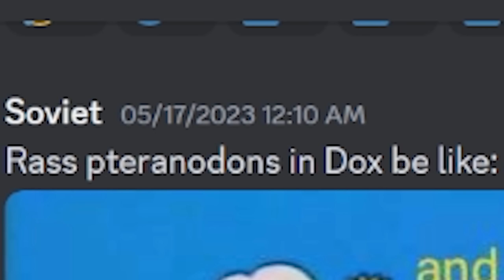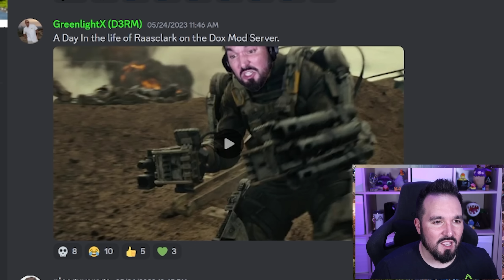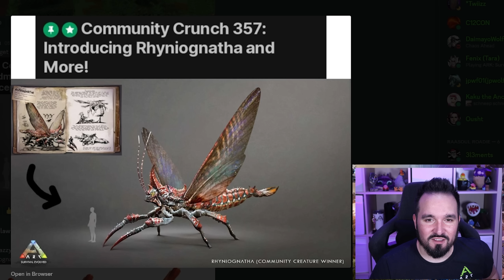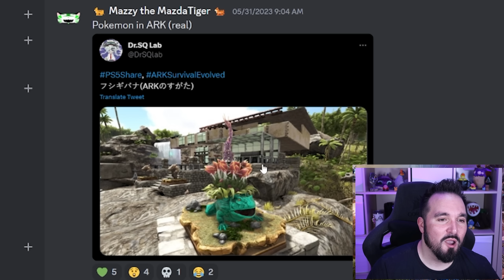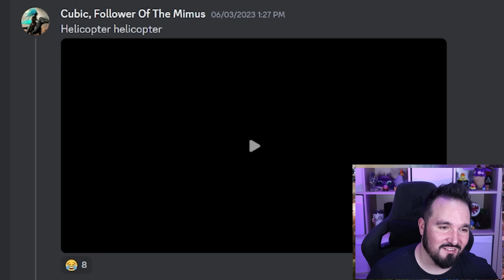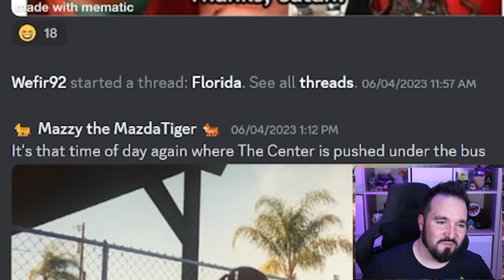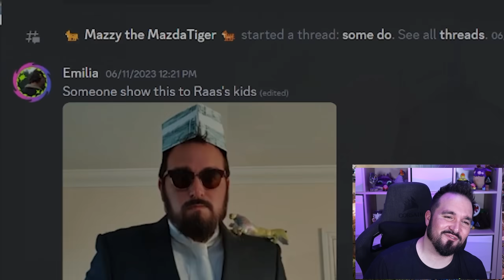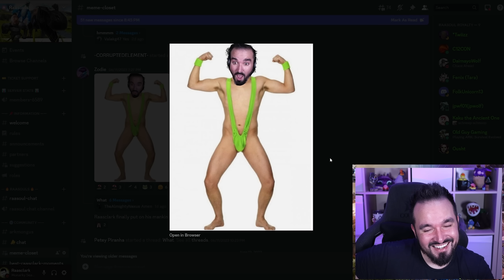I Laugh, I Lose $1000 - ARK Edition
Looking at a variety of memes & shorts made for ARK Survival Evolved, and reacting to them in 2023. Funny, informative or just plain weird?